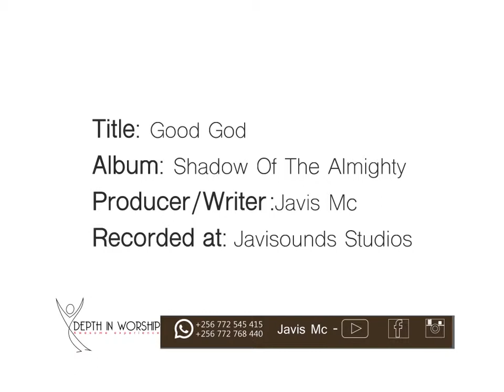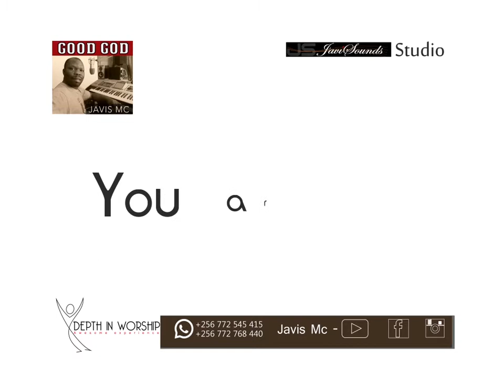Good God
Song: Good_God
Album
 This first track I released of this album and watch out for the other 12 tracks.

JAVIS MC MUSIC PUBLISHING